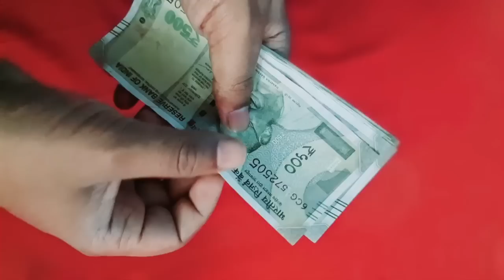ಗುಪ್ತವಾಗಿ ರಾತ್ರಿ ತಲೆದಿಂಬಿನ ಕೆಳಗೆ 1 ನಾಣ್ಯ ಇಟ್ಟು ಚಮತ್ಕಾರ ನೋಡಿ - Vastu shastra tips in kannada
Chanakya niti full in kannada | Chanakya neeti Motivational video in kannada | Vastu and Jyothish shastra tips in kannada | Kannada Motivational video | Kannada master |